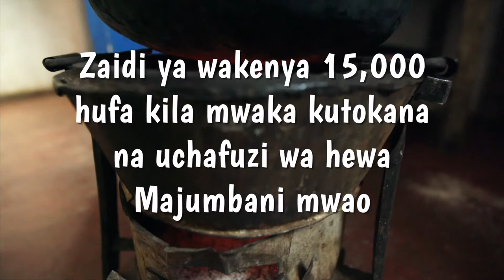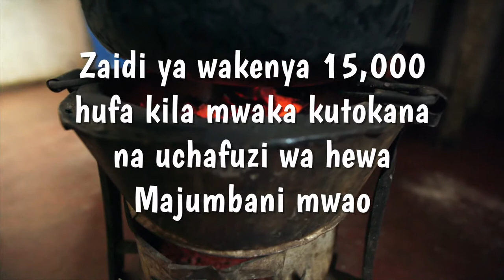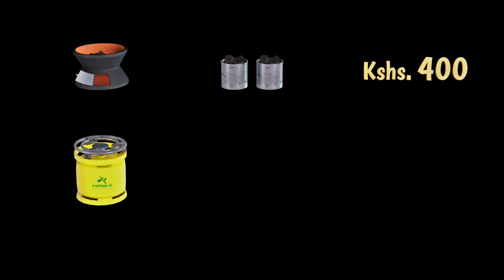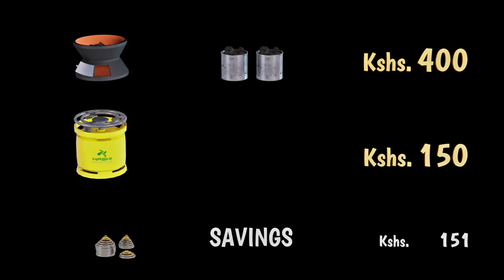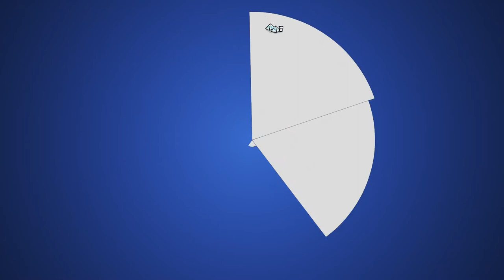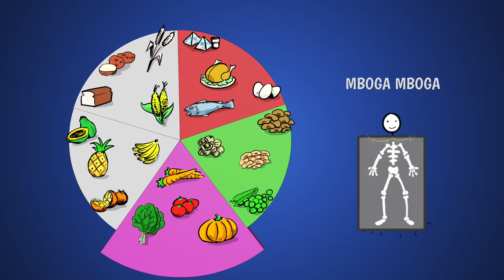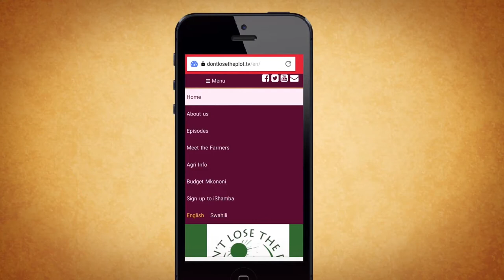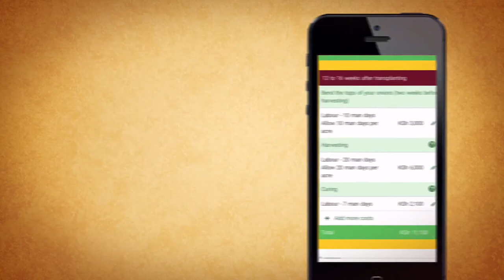Shamba Chef Sn 1 - Ep 10: Mama Njoki, Limuru (Swahili)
In this series we delve into the most traditional of african cultures, food. Traveling across Kenya to find out what we eat, where we get it and how we cook it. We are in Gitutha Village in Limuru visiting Mama and Baba Njoki. We introduce them to bag gardens which are a great substitute for kitchen gardens and help her to save money in the kitchen by using gas. We also get advice from a nutritionist on how to cook nutritious meals and have a cook off.